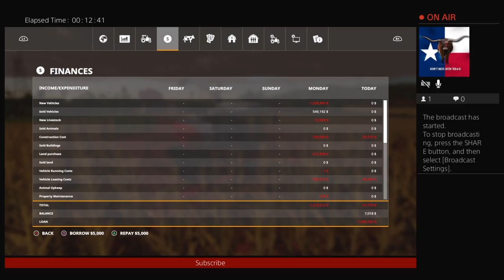Platanum for Rod farms